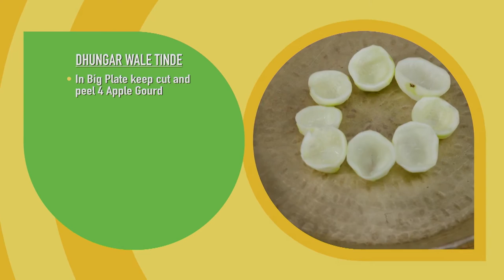धुंगर वाले टिंडे रेसिपी Dhungar Wale Tinde Recipe with Chef Gautam Mehrishi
DHUNGAR WALE TINDE
Dhungar Wale Tinde perfect summer time sabji. Tinde are light on stomach and have a cooling effect on the stomach. They are a rich source of Vitamin A. But not many people are fond of tinde. So here is tinda in a new avatar. Generally it is made as stuffed. But this recipe has added a royal touch and gave it a new avatar.
Dhungar Wale Tinde is a very delicious silky smooth gravy sabji. It is an unusual curry. But has amaing taste. It is very light on tummy. Best is it does not require any cumbersome ingredients. No Onion No Garlic No Tomato sabji. This sabji gets ready in less than 20 mins.
• In Big Plate keep cut and peel 4 Apple Gourd
• Add 1 Charcoal and put Desi Ghee
• Cover with lid and smoke for 2-4 minutes
• For Filling:
  In Hot Pot Add-
  1 tsp Desi Ghee
  1 tsp Cumin Seeds
  2 Chopped Green Chilies
  ½ tsp Red Chili Flakes
  a pinch of Asafetida
  ¼ tsp Turmeric Powder
  ¼ tsp Red Chili Powder
  1 Chopped Tomato
• Mix and cook for 2 minutes
• Add ½ Boiled Green Gram and Rock Salt to taste
• Mix and turn off flame
• In Another Pot add-
  ½ tsp Desi Ghee
  1 Sliced Tomato
  1 tsp All Spice Powder
  1 tsp Dry Mango Powder
  ½ tsp Asafetida, mix well
• Add-
  3 tsp Poppy Seeds Paste
  Rock Salt to taste
  1 cup Boiled Water
  ½ cup Boiled Milk
• Mix again
• Fill the Green Gram mixture in Smoked Apple Gourd, pour gravy in Big Pot with Apple Gourd for 8 to 10 minutes
• For Presentation:
  Place Apple Gourd in small bowls garnish with Green Coriander, Red Chili Flakes and Tomato Slices
• Dhungar Wale Tinde is ready to serve.